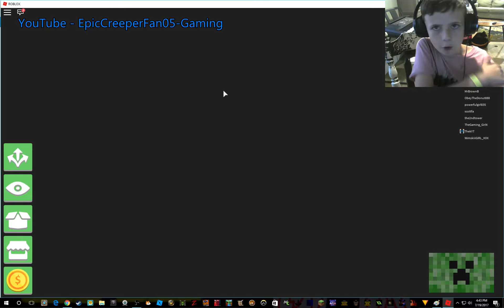The Survivor We ARE MAKING IT :D 1# S1